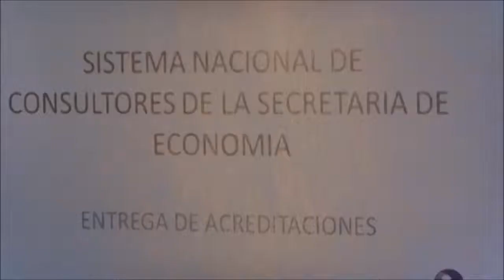Cuenta BCS con 25 consultores especializados en PYMES